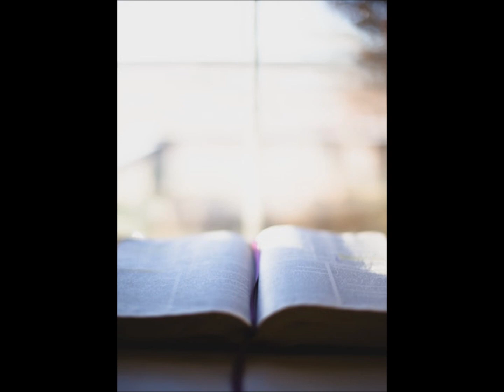DIMANCHE 10 JUILLET 2022-PREMIERE LECTURE-DT 30, 10-14- 15EME DU TEMPS ORDINAIRE - ANNEE C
Moïse disait au peuple :
    « Écoute la voix du Seigneur ton Dieu,
en observant ses commandements et ses décrets
inscrits dans ce livre de la Loi,
et reviens au Seigneur ton Dieu
de tout ton cœur et de toute ton âme.
    Car cette loi que je te prescris aujourd’hui
n’est pas au-dessus de tes forces
ni hors de ton atteinte.
    Elle n’est pas dans les cieux, pour que tu dises :
‘Qui montera aux cieux
nous la chercher ?
Qui nous la fera entendre,
afin que nous la mettions en pratique ?’
    Elle n’est pas au-delà des mers, pour que tu dises :
‘Qui se rendra au-delà des mers
nous la chercher ?
    Elle est tout près de toi, cette Parole,
elle est dans ta bouche et dans ton cœur,
afin que tu la mettes en pratique. »